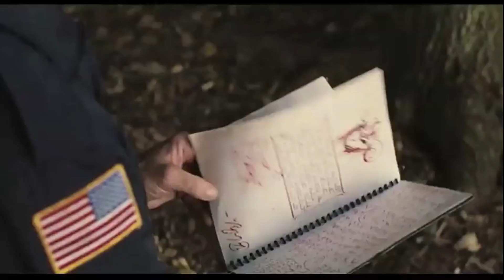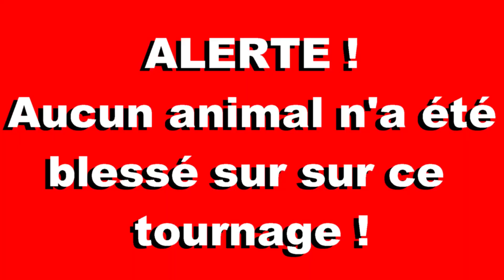LES AVENTURES ENSOLEILLEES - The forest - épisode 1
Whaaaaaaaaaaaaaaaaaaa !

Le lundi votre RDV hebdomadaire à ne pas louper est ici !

la vidéo SUPERSOLAR du jour inaugure un nouveau concept sur la chaine!

Nous explorons le monde du let's play ! vous aurez donc droit a des aventures ensoleillées avec nous !